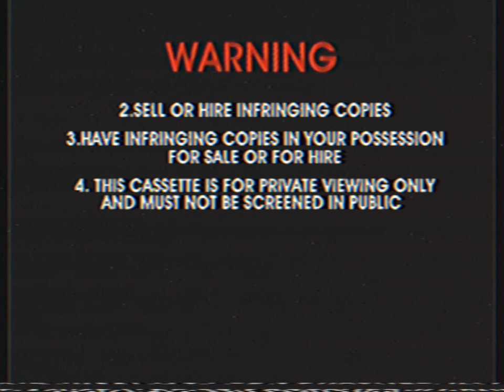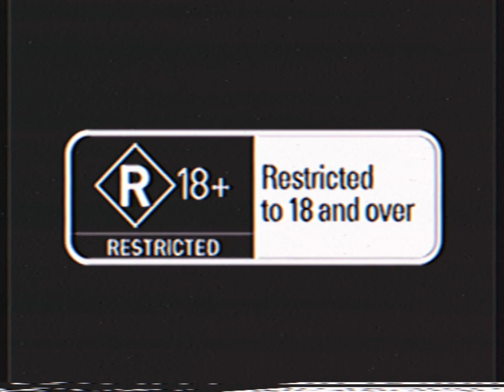Opening To Valiant 2006 VHS Australia